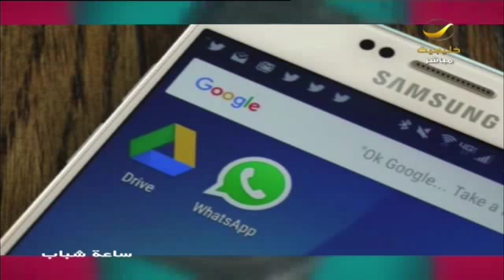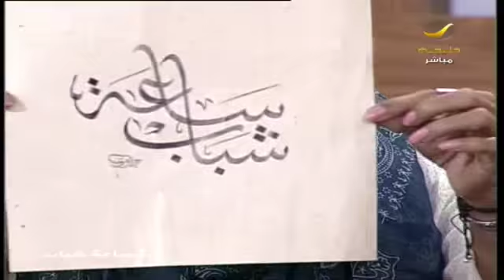١٣ فيلما سعوديا في كام السينيمائي الدولي